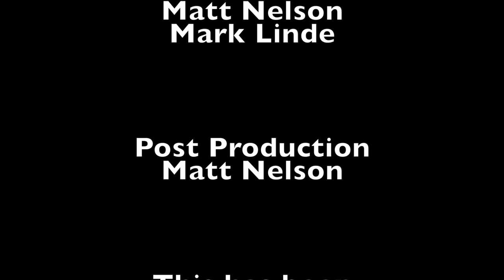Brockton Symphony Orchestra Symphonic Spirituals 4-23-17